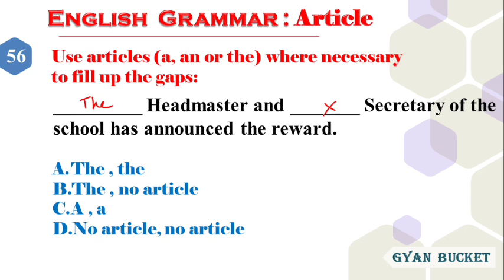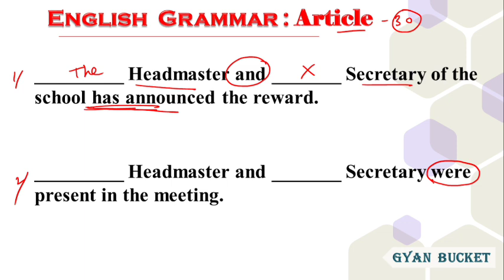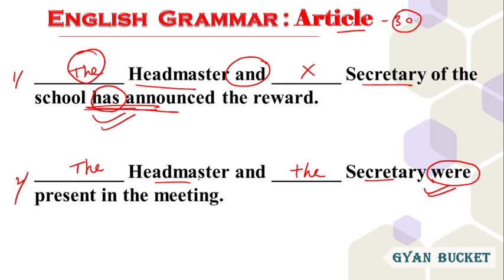English Grammar : Article doubt class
Role of Assam In Freedom Movement of India | Part 3 for Assam TET And 1 Lakh Upcoming Jobs of Assam

Role of Assam In Freedom Movement of India | Part 2 for Assam TET And 1 Lakh Upcoming Jobs of Assam

Role of Assam In Freedom Movement of India | Part 1 for Assam TET And 1 Lakh Upcoming Jobs of Assam